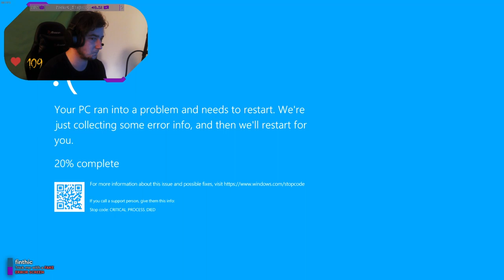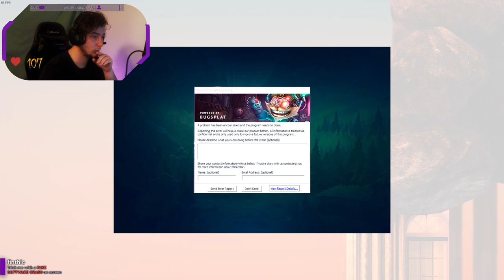VOD | Getting Over It | 08-May-2021